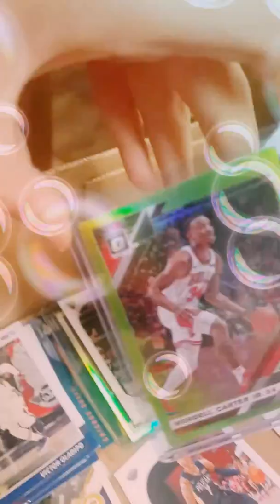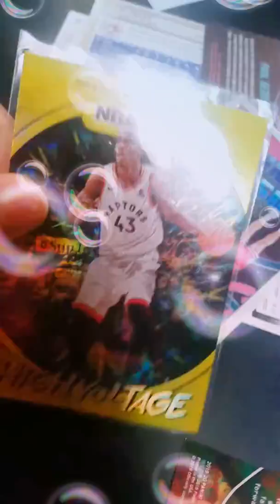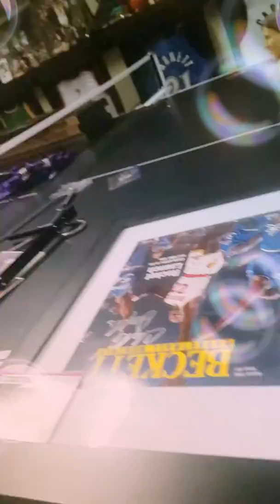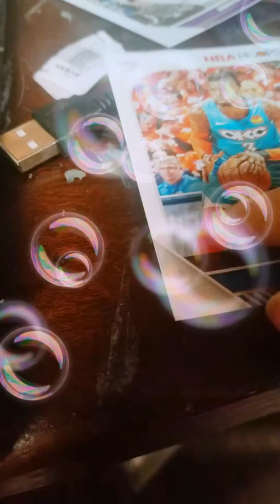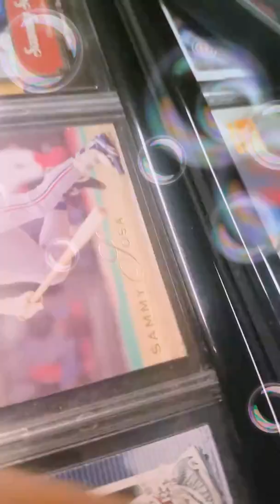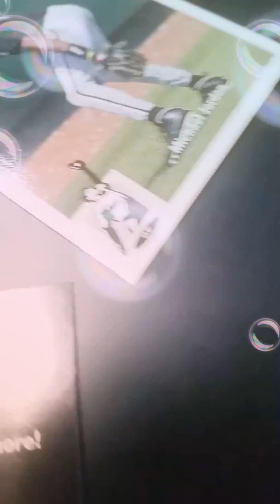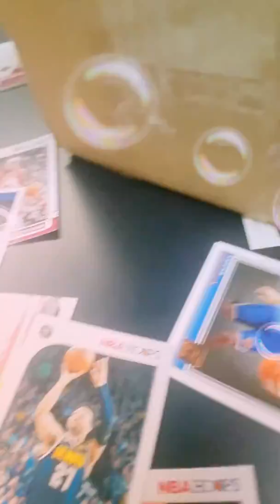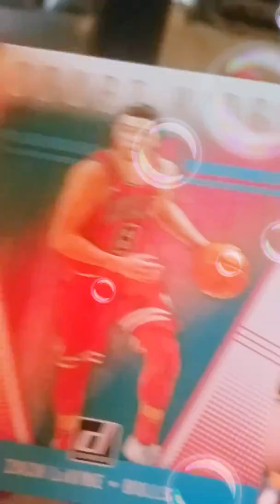March 24, 2020